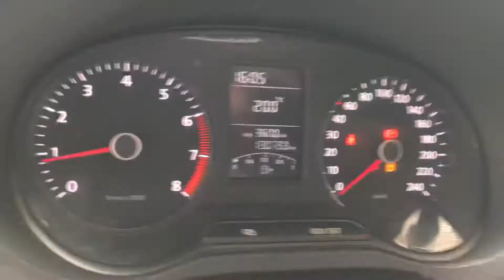Volkswagen Polo 2012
VW POLO blanco 2012